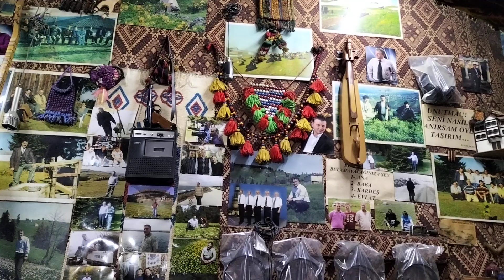Coşkun Arslan Ne Muhabbetler Ettik Akbulut Kasetçilik Akçaabat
Kanalıma ait videoların bir başka YouTube kanalında paylaşılması yasaktır. Coşkun Arslan   Ne Muhabbetler Ettik     Akbulut Kasetçilik Akçaabat